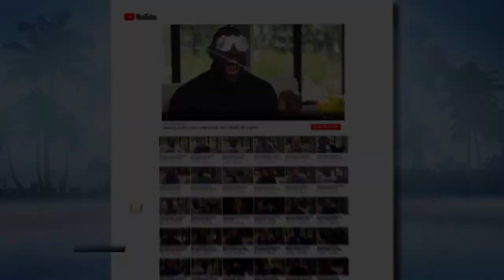Wayne Gretzky Went From Being Luc Robitaille's Childhood Idol to Becoming His Teammate | FAIR GAME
LA Kings president and Hockey Hall of Famer Luc Robitaille describes to Kristine Leahy his experience meeting his childhood idol, Wayne Gretzky, and what it was like playing alongside the NHL legend.